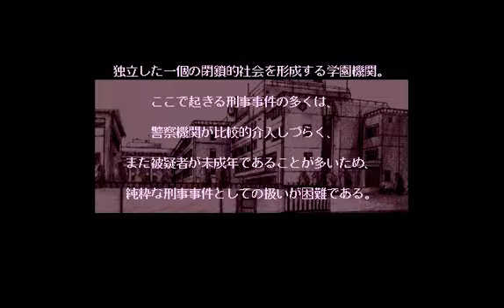[202] PC98版『悦楽の学園（Etsuraku no Gakuen）』OP～MOVIE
開発元「シーズウェア」より1994年にPC9801版が発売され、以降PC9821・FM-TOWNS・Windowsに移植された、「EVE burst error」の「高校時代の松乃 広美」が登場するアドベンチャー（美少女系）GAME「悦楽の学園」のオープニング～映像です。

※こちらの動画の続きが気になる方は、月額170円のメンバーチャンネルにカット無し（18才以上）の続編①が有りますので、宜しければメンバーになって御視聴くださいませ！
このチャンネルのメンバーになってメンバー限定の特別映像をお楽しみ下さいませ!!